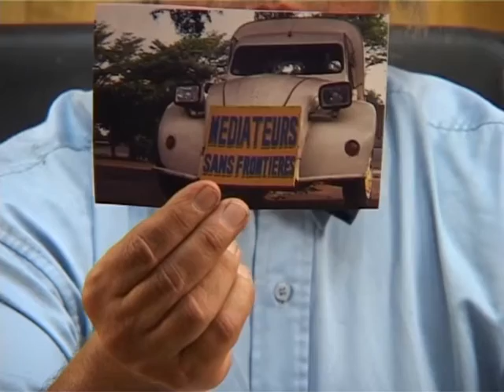Z'AIME : Belle voiture (Zem au Bénin)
Z'AIME la belle voiture - Les mésaventures d'un taxi moto, zemidjan, rêvant sur les belles voitures et les femmes. Au Bénin en Afrique de l'ouest. Heureusement, le médiateur est là ! Diffusée sur les chaines de TV nationales en Afrique de l'ouest, cette série humoristique a reçu le prix spécial du jury au festival du cinéma africain de Montréal en 2007. 40 épisodes de produits.
Scénariste & Mise en scène : Jean Claude Hellequin
Réalisation : Jean Luc Lian